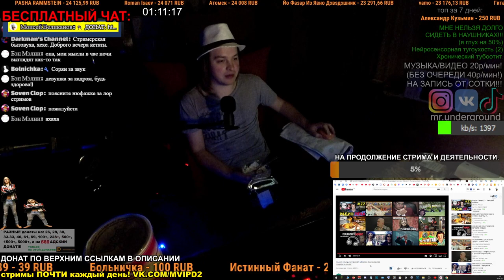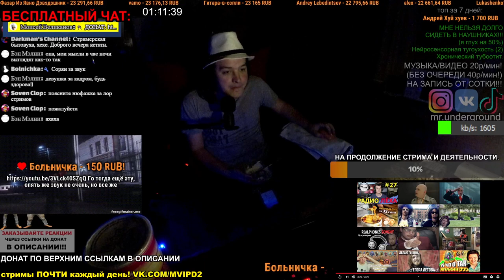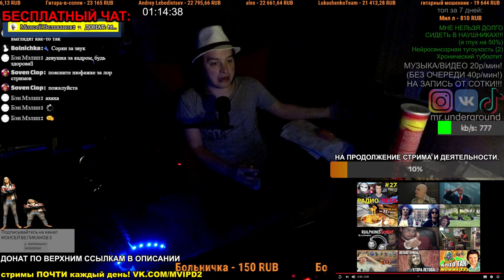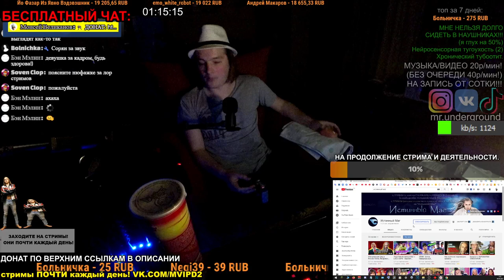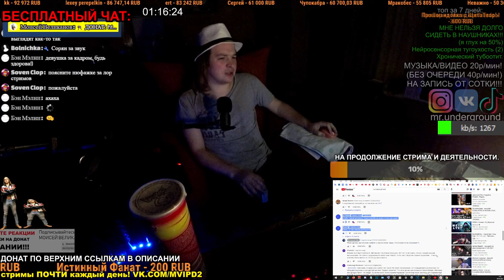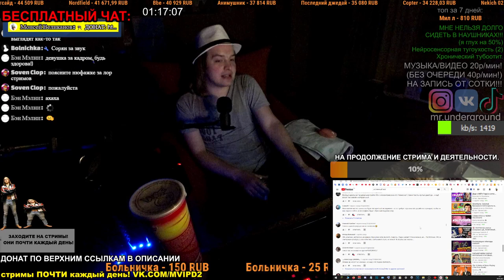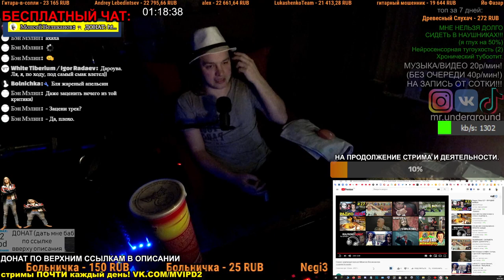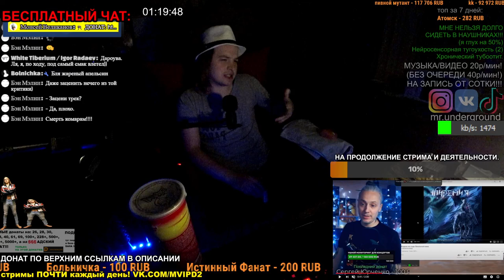Сокол "критикует" вокал Моисея Великанова. Моисей разносит в ответ))